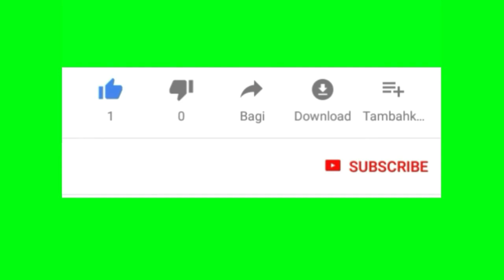TANAMAN JAGUNG 1 KALI PEMUPUKAN MENGGUNAKAN PUPUK CAIR TETES TONGKOL SUPER BESAR DAN JOSS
TANAMAN JAGUNG 1 KALI PEMUPUKAN MENGGUNAKAN PUPUK CAIR TETES TONGKOL SUPER BESAR DAN JOSS, tentunya juga harus memperhatikan pengairan dan yang benar dan tepat, supaya mendapatkan hasil yang maksimal dan tentunya yang diharapkan oleh petani

supaya temen2 tidak salah pahan silahkan saksikan saja videonya dan jangan di skip biar jelas.

Nomor HP : 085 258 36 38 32